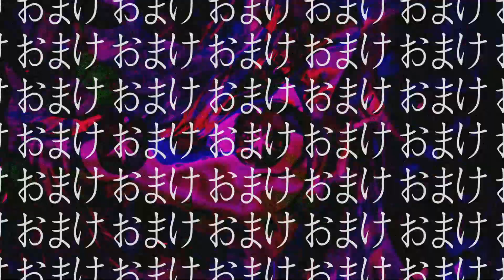[ Gabriel Abyssia ] Idol / アイドル - YOASOBI (cover)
𝘊𝘢𝘶𝘴𝘦 𝘺𝘰𝘶 𝘢𝘳𝘦 𝘱𝘦𝘳𝘧𝘦𝘤𝘵, 𝘵𝘩𝘦 𝘮𝘰𝘴𝘵 𝘶𝘭𝘵𝘪𝘮𝘢𝘵𝘦 𝘪𝘥𝘰𝘭

◇Illustration: Takeru